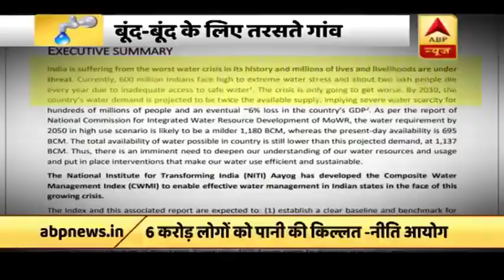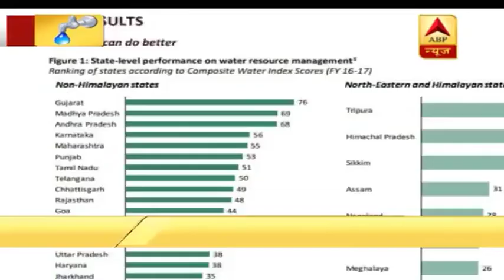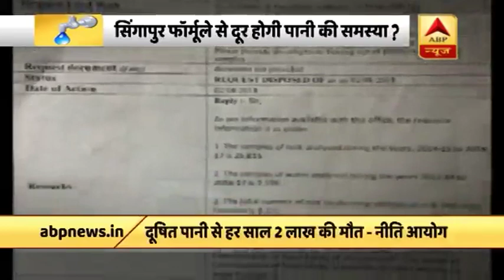क्या 10 साल बाद बिन पानी हो जाएगा सब सून? नीति आयोग की चौंकाने वाली रिपोर्ट आई सामने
इस वक्त सारा देश जल समस्या के विकट रूप का सामना करना पड़ रहा है. जगह-जगह पानी के लिए लाइन लगी हुई है. लेकिन ये तो उस समस्या का शुरुआती रूप है, जिसका सामना 10 साल बाद करना पड़ सकता है. नीति आयोग की रिपोर्ट में जल समस्या को लेकर डरावने आंकड़े पेश किए हैं. रिपोर्ट में बताया गया है कि 2030 तक भारत की 40 फीसदी आबादी को पानी नहीं मिलेगा.